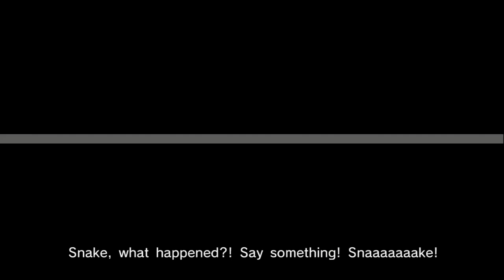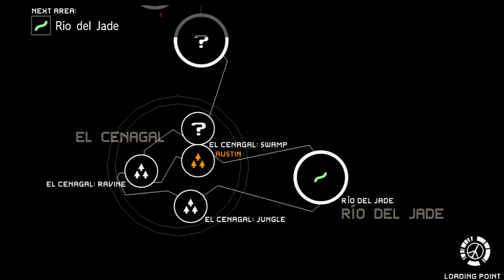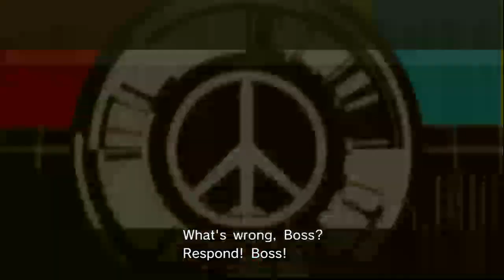Running Around Shirtless